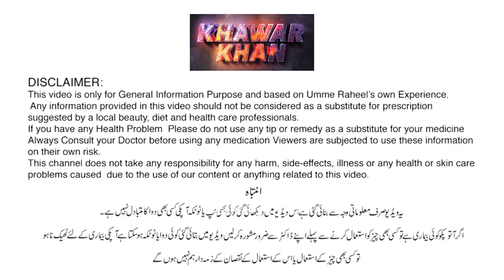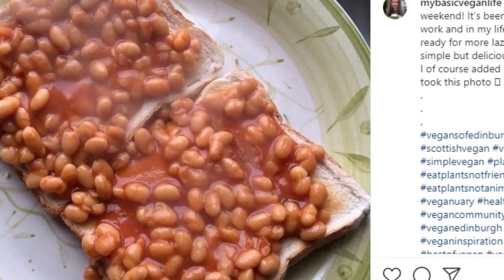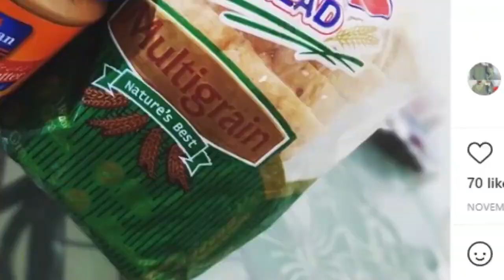Lose Upto 10 KG without Eating Eggs in Diet || No Egg Diet || Weight Loss Tips By Khawar Khan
Lose Upto 10 KG without Eating Eggs in Diet || No Egg Diet

🥚 Looking to shed some extra pounds but want to avoid eggs in your diet? Join us in this insightful video as we explore a no-egg diet plan that can help you lose up to 10 kilograms without compromising your dietary preferences.

🍽️ Discover a variety of delicious and nutritious meal options that exclude eggs but are still packed with essential nutrients to support your weight loss goals. From satisfying breakfasts to hearty lunches and dinners, we've got you covered with flavorful recipes that promote fat loss and keep you feeling full.

🥗 Learn about the science behind weight loss and how you can achieve significant results without relying on eggs as a dietary staple. We'll discuss the importance of balanced nutrition, portion control, and mindful eating habits to maximize your success on this no-egg diet plan.

💪 Whether you're allergic to eggs, following a vegetarian or vegan lifestyle, or simply prefer to avoid eggs in your diet, this video offers practical tips and strategies to help you achieve your weight loss goals without compromising on taste or nutrition.

🌟 Empower yourself with knowledge and take control of your health and well-being. With the right approach and determination, you can achieve remarkable results on your weight loss journey, even without eggs in your diet.

👍 If you're ready to embark on a no-egg diet plan and transform your body, don't hesitate to watch this video. Let's make healthy living achievable for everyone!